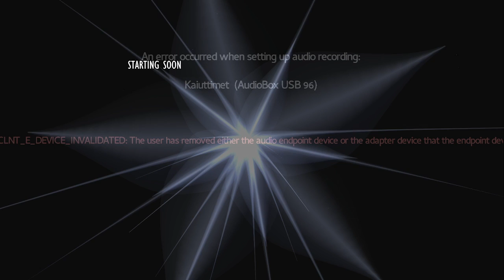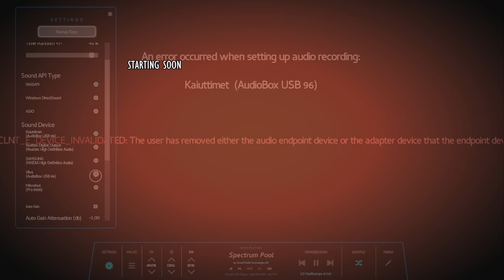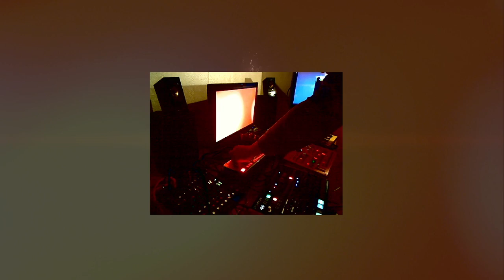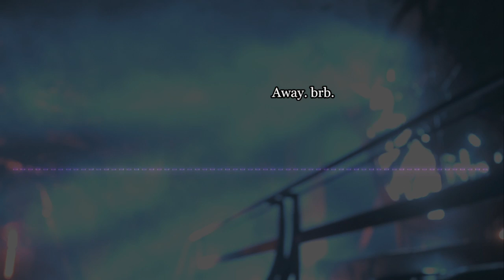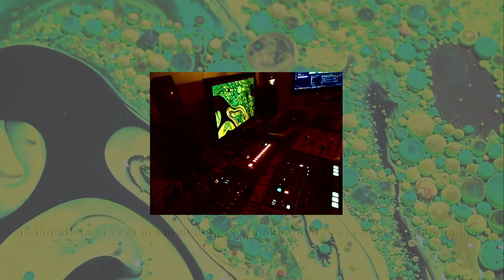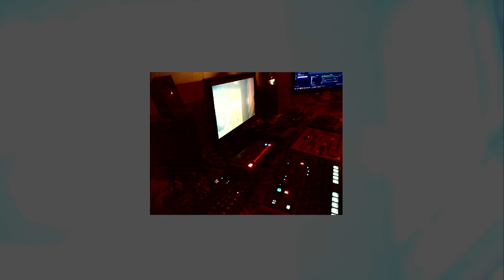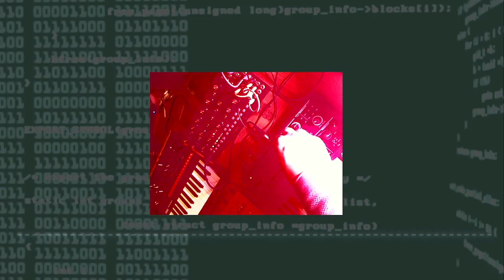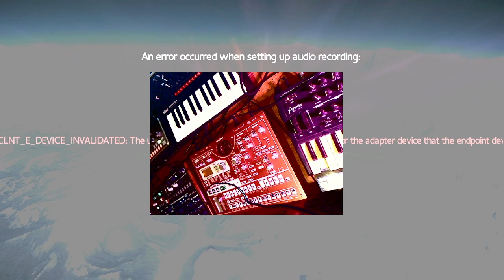Highly experimental analog synthing with a Moog mother 32 + Arturia microbrute + maybe more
Well it turned out quite ok. Live jam with moog mother 32, Arturia microbrute and drumbrute, korg monoloque and esx-1, Cyclone analogic tt-303